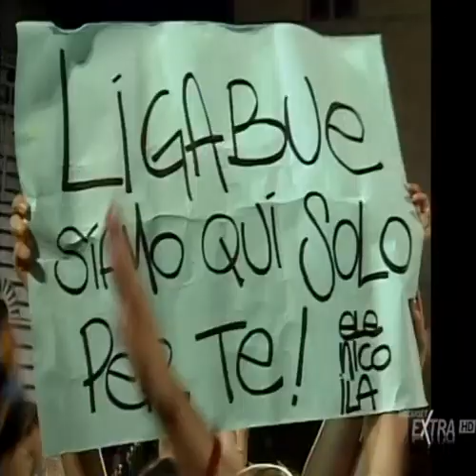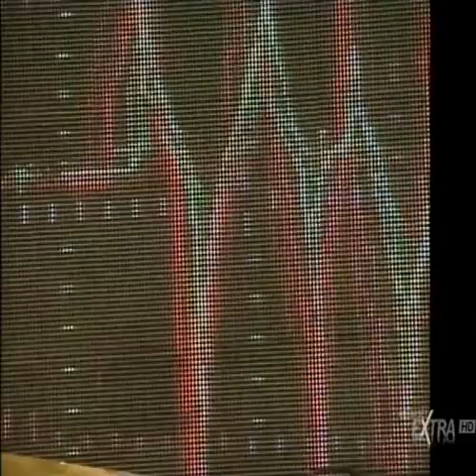Festivalbar Pistoia 2002 (prima serata)